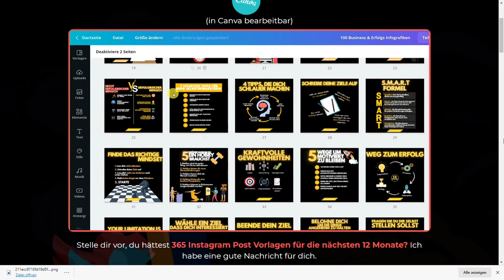Instagram Posts Canva - Instagram Posts Design - Canva Instagram Deutsch | Link in Beschreibung⬇️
Stress & Frustration sind für die nächsten 365 Tage vorbei. Spare mit diesen Vorlagen Hunderte von Stunden deiner kostbaren Zeit und Energie.
365 Business & Erfolgs Post Vorlagen
Das Beste? Alle vorgefertigten Vorlagen sind in Canva bearbeitbar! Somit kannst du die Inhalte beliebig abändern, deine Branding Farben anpassen und auch dein Logo hinzufügen.

365 Business und Erfolgs Bundle
GESAMTÜBERBLICK ÜBER ALLES, WENN DU JETZT BESTELLST:
-165 Business & Erfolgsgrafiken
-100 Businessfragen
-100 Virale Post's

ALLE VORLAGEN SIND IN CANVA BEARBEITBAR!